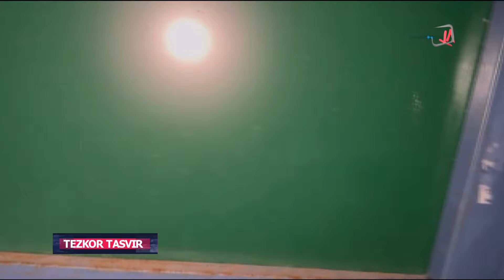YOZYOVON TUMANIDA TALABGA JAVOB BERMAYDIGAN PAXTA YOG' ISHLAB CHIQARISH SEXI ANIQLANDI